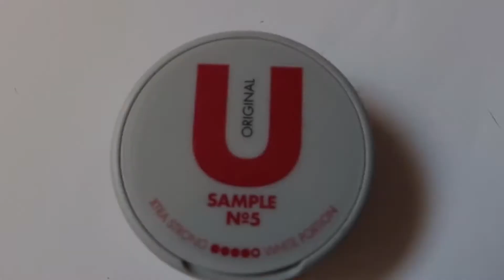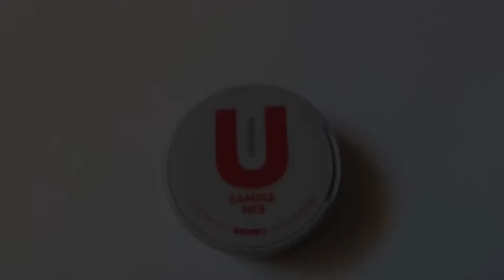U Sample No 5 Tabak Review By SnusFreak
Hier geht es rauchlosen Tabak.
Auch wenn Snus Europaweit verboten ist, lassen wir
uns davon nicht abschrecken. Der Konsum ist Legal, aber dennoch verboten obwohl Snus zu 98% weniger schädlich ist als rauchen.